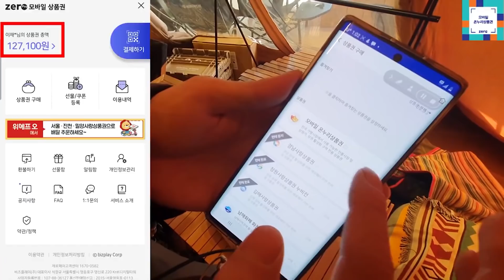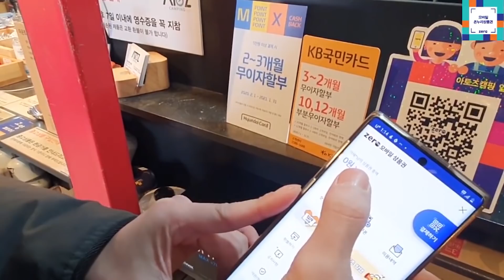캠핑용품 살때 나만 몰랐던 너도 몰랐던 가장 저렴하게 구매하는 방법? 캠핑샵에서 가장 잘 팔리는 제품 BEST3 ! 캠핑 I 꽃보다패밀리 I 모바일 온누리상품권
캠핑용품 살때 나만 몰랐던 너도 몰랐던 할인 받고 10%추가 할인까지!
 캠핑샵에서 가장 잘 팔리는 제품 BEST3 !
 캠핑 I 꽃보다패밀리 I 모바일 온누리상품권

'본 콘텐츠는 중소벤처기업부 및 소상공인시장진흥공단이 함께합니다'

* 내셔널지오그래픽 제품을 무상으로 지원받았습니다.

힘이나는 댓글 부탁드립니다♥

※ 저희가족에게 궁금하신거나 보고싶으신 영상이 있으시다면
언제든지 댓글 남겨주세요! ☆

1호 : 슈파
2호 : 슈마
3호 : 비비디
4호 : 바비디
5호 : 부
6호 ( 반려견 ) : 아츄 !

6인가족이 만들어가는 가족캠핑 Story!